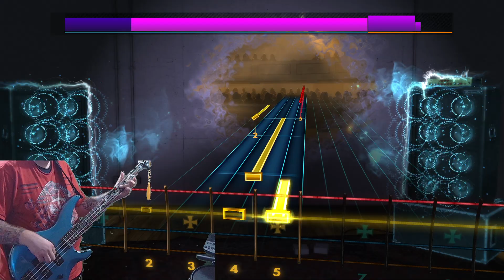Rocksmith 2014: Anime Allstars - Nur Fragen in meinem Kopf (Detektiv Conan OP1)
BassKeeper plays 'Nur Fragen in meinem Kopf' the German OP1 of DetectiveConan by AnimeAllstars on Rocksmith2014. Played in E-Standard. Enjoy :)